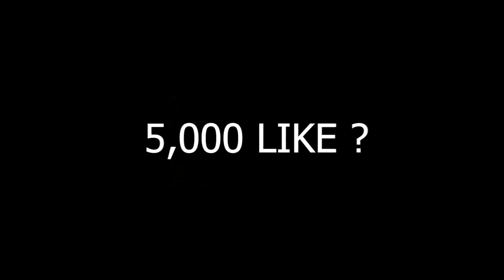Impossible 🥳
9999 likes? ❤

🖐️ Tags Ignore 🖐️